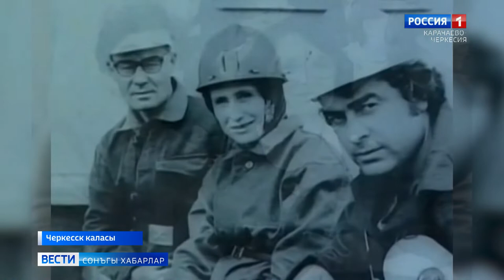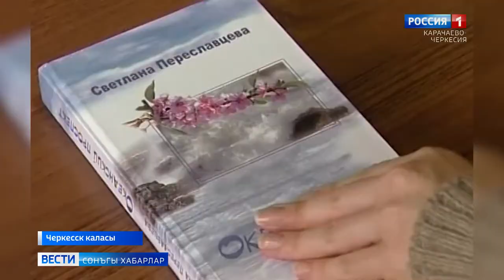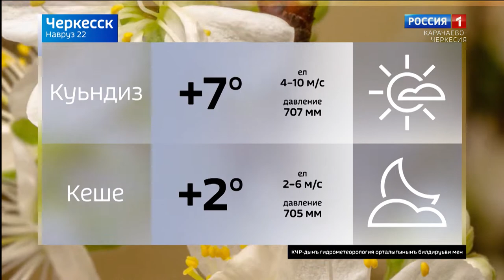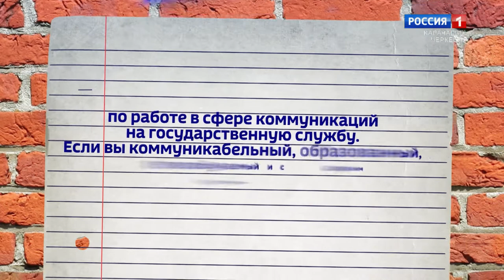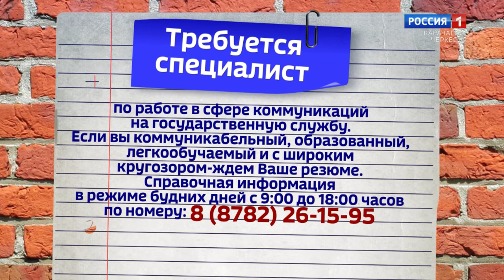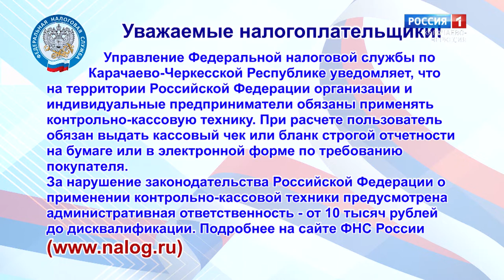Вести на ногайском языке 22.03.2021